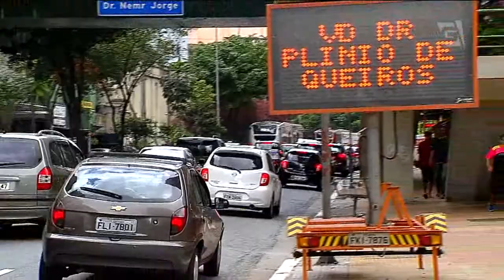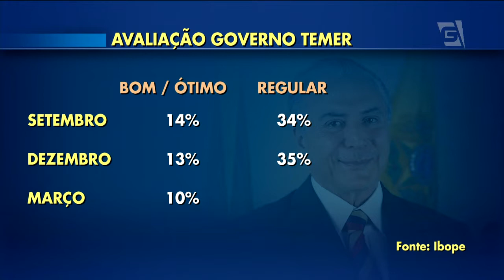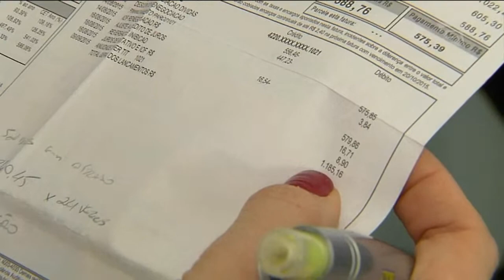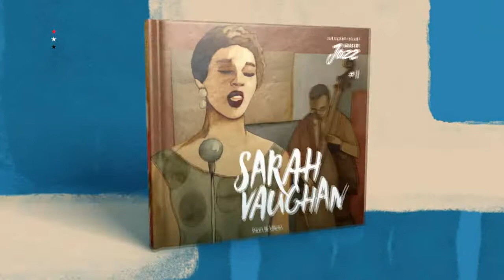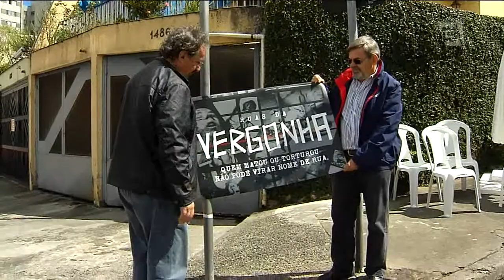Gazeta News - 31/03/2017